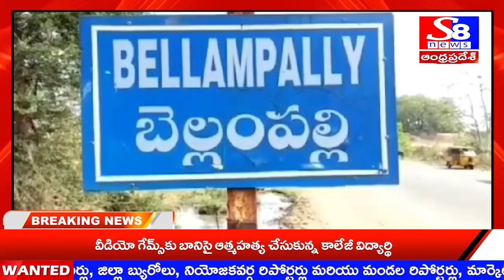మంచిర్యాల జిల్లా.....బెల్లంపల్లి AMC గ్రౌండ్ లో నాతర స్వామి క్రికెట్ టోర్నమెంట్ ప్రారంభం